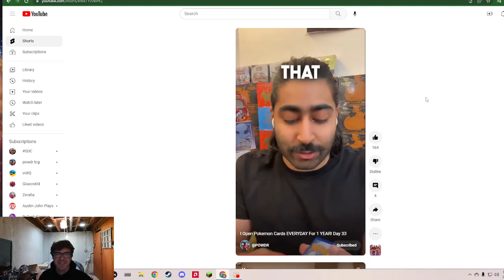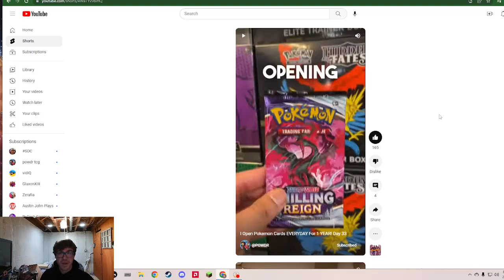Reacting to Powdr Day 33!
@POWDR opens pokémon cards! Will day 33 have a hit?